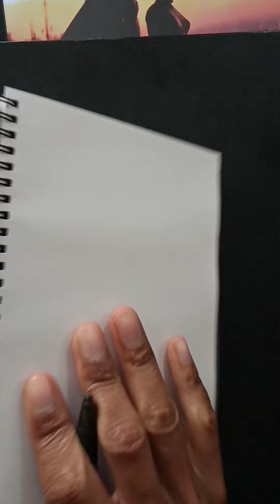Head turns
Quick sketch practice of head